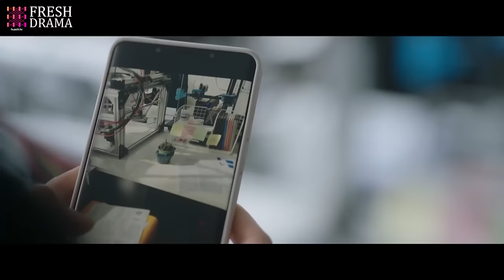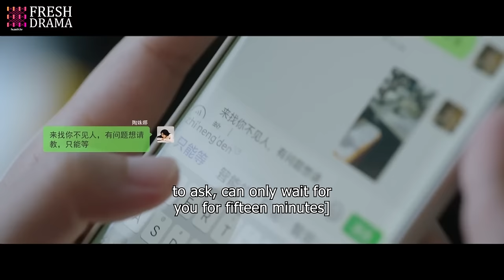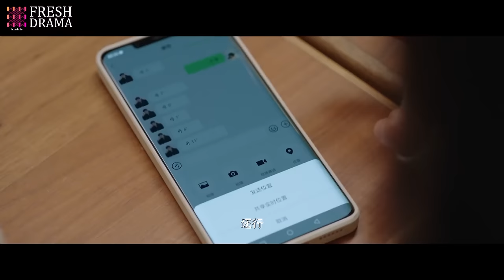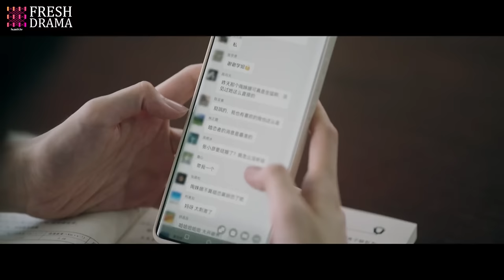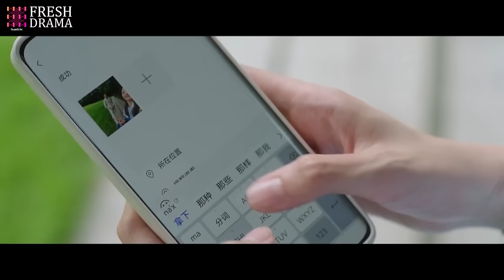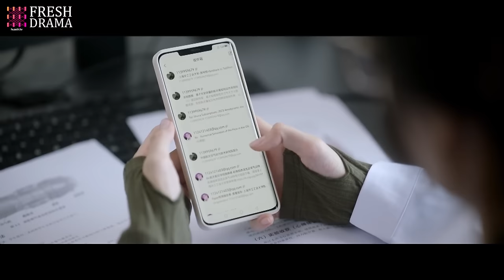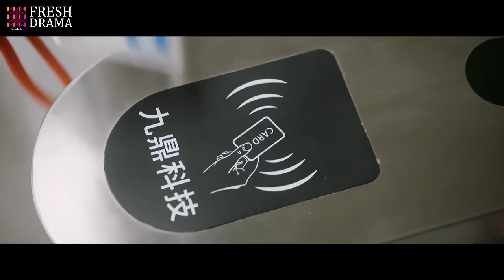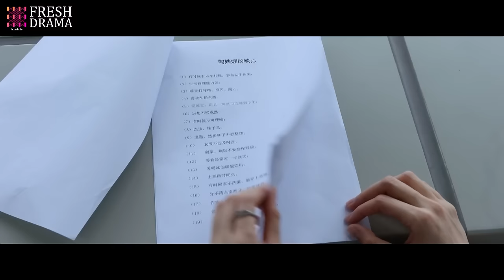【movie】女孩重逢暗戀多年的校草，卻得知他明天要結婚，借醉表白後被他強吻了🔥 | 煙火人家 | Idol Box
Drama Name: Islands
劇名：煙火人家（又名 她和她的群島）